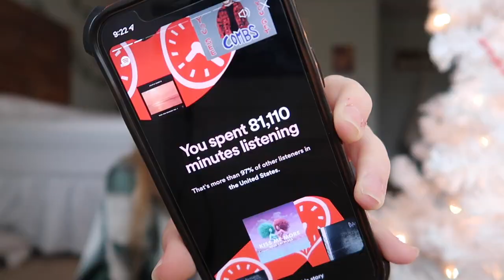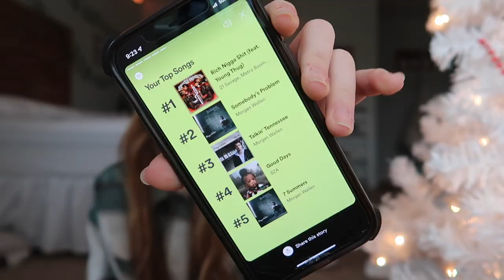current favorite songs + my spotify wrapped (vlogmas day 12)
Hey guys! I decided it is time for another updated playlist video because I have found more music to love. I hope you all found some songs you like! I love you all so much!!

f a q s :
-18
grade?